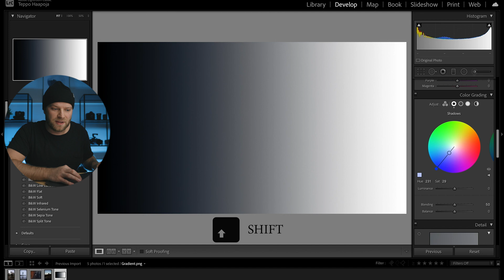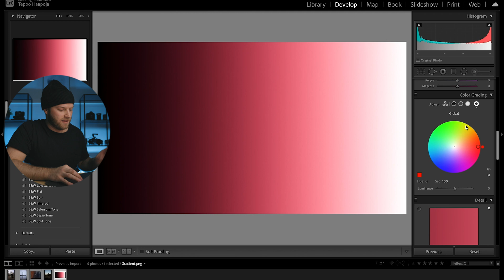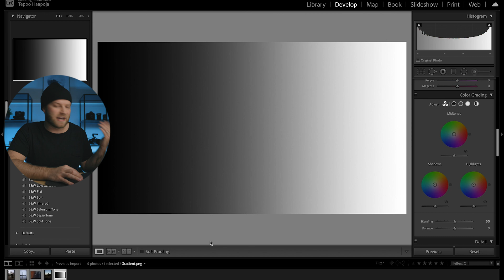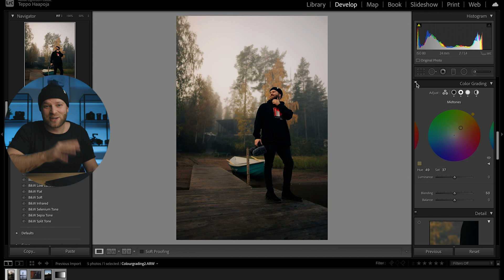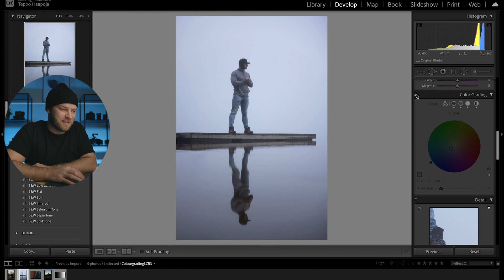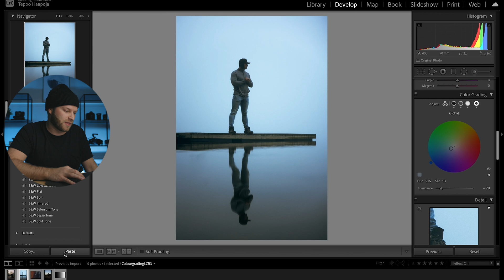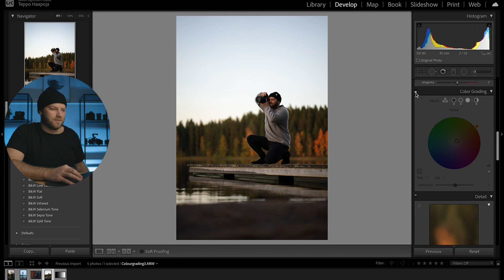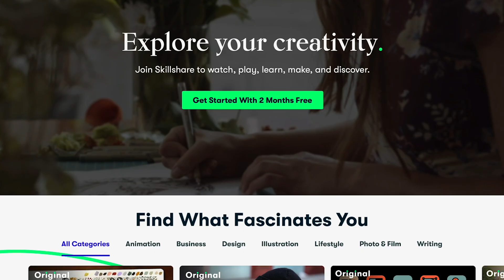How to Use the NEW Lightroom Advanced Color Grading Tool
⚡︎MY VLOGGING CAMERA
⚡︎MY STUDIO LIGHT
⚡︎MY GO TO VARIABLE ND FILTER
⚡︎FAVOURITE WIDE ANGLE LENS
⚡︎FAVOURITE PORTRAIT LENS
⚡︎FAVOURITE TELEPHONE LENS
⚡︎MY MICROPHONE
⚡︎JOBY GORILLA POD
⚡︎MY TRAVEL FILM DRONE
⚡︎ND FILTERS FOR MY DRONE
⚡︎MY 360 CAM
⚡︎MY ACTION CAM

► COURSES - INVEST IN YOUR LEARNING